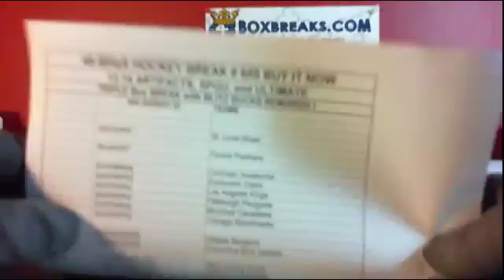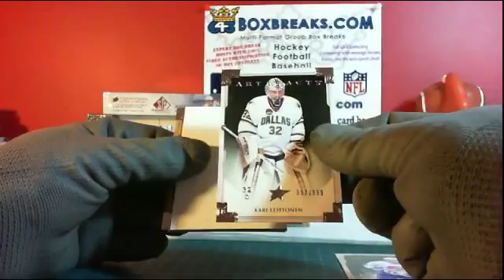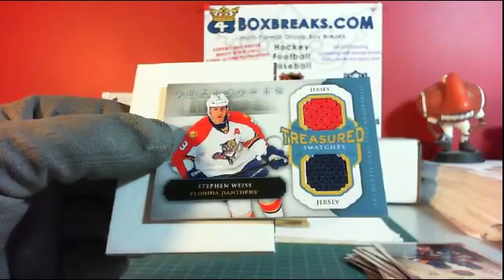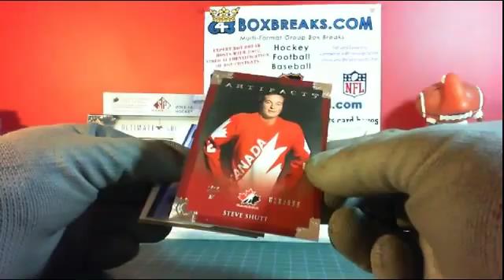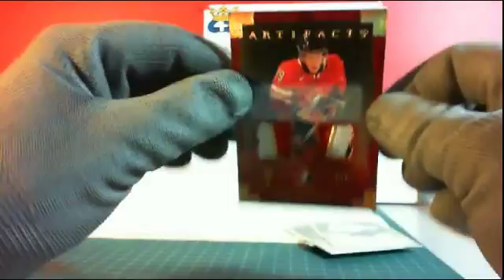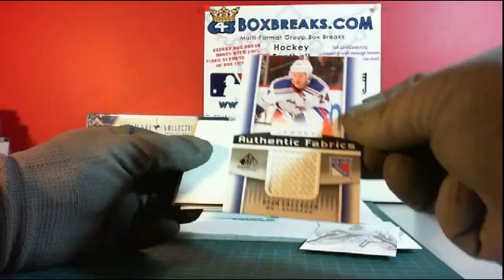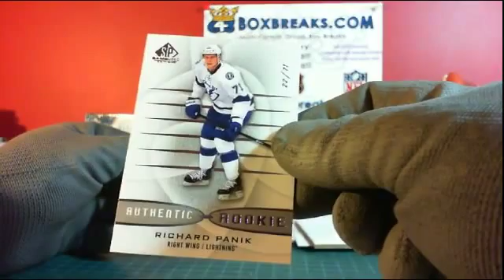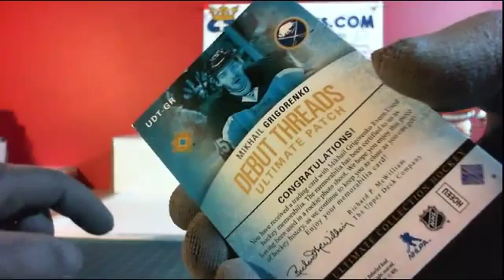46-Blitz8 # 659 13-14 ARTIFACTS, SPGU, ULTIMATE 3 BOX BREAK 643boxbreaks.com